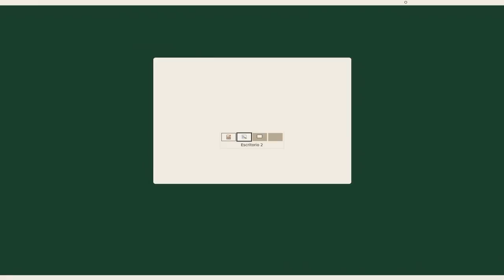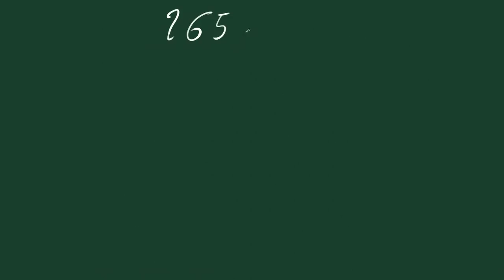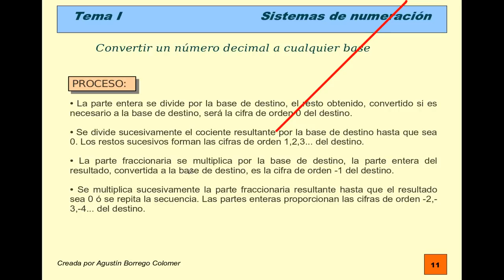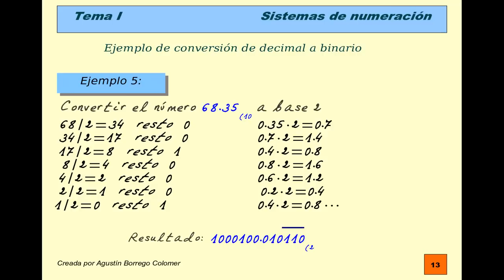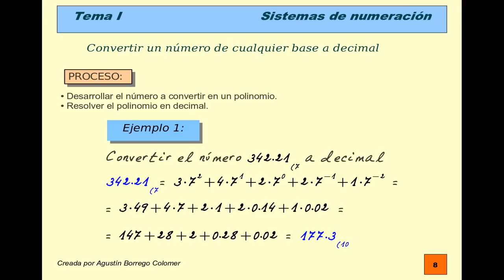sir 1c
Conversiones de números en base 10 a cualquier base. Uso del comando bc en linux para comprobar los resultados.